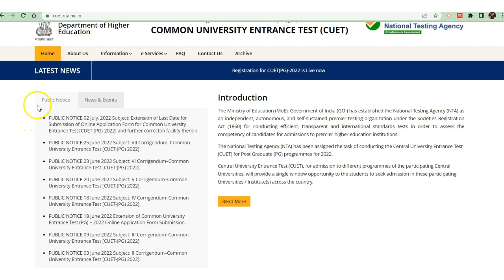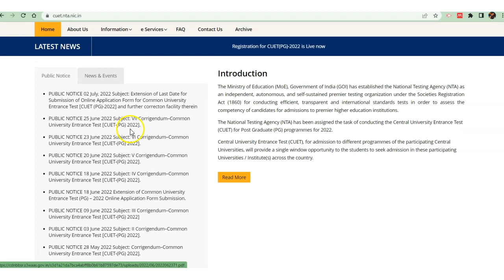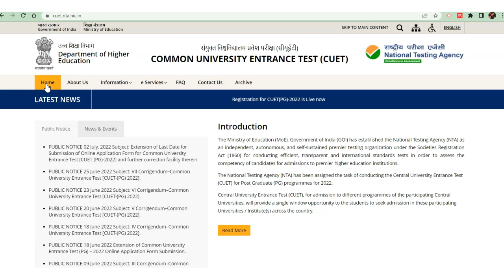CUET PG Entrance Exam 2022 Form Date Extended | CUET 2022 PG Entrance Correction Date